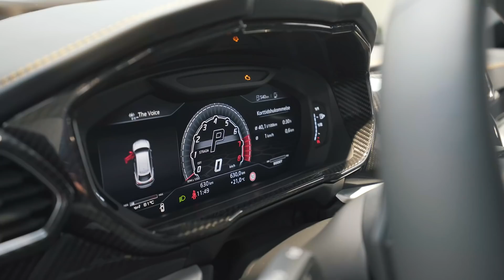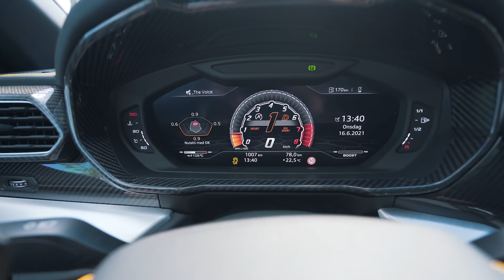JEG KØRER I EN SJÆLDEN OG EKSKLUSIV BIL!!!